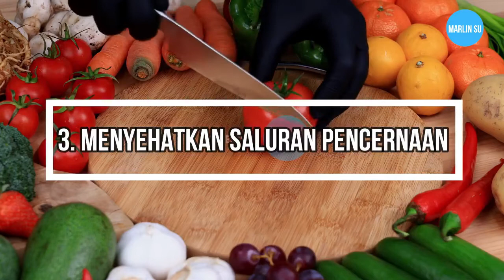5 MANFAAT PETAI - BAGI KESEHATAN | MANFAAT PETE | KEGUNAAN PETAI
5 manfaat petai bagi kesehatan, salah satunya adalah manfaat pete dalam menjaga kesehatan jantung.
Salah satu kegunaan petai adalah bahwa makanan ini dianggap baik untuk jantung. Ini berkat kandungan serat, antioksidan, serta kalium di dalam petai atau pete. Kalium merupakan elektrolit dan mineral yang dapat menjaga tekanan darah agar tetap stabil. Sedangkan serat dan antioksidan pada petai dapat membantu mencegah pembentukan plak pada pembuluh darah jantung.
Tidak hanya di Indonesia, petai juga umum ditemukan di beberapa negara Asia Tenggara lainnya, seperti Malaysia, Thailand, dan Filipina. Di beberapa negara tersebut, sayuran dengan nama latin Parkia speciosa ini juga digunakan sebagai obat herbal tradisional karena diyakini bisa mengatasi berbagai penyakit.

Perhatian : Bila perlu, tanyakan ke dokter mengenai pola makan dan jenis makanan yang sesuai untuk kondisi serta kebutuhan kamu.

Sumber : Alodokter.com